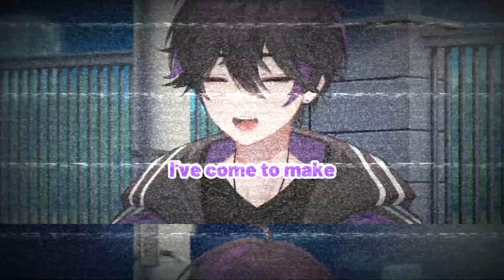【Self-introduction】Vtuber Q&A self intro w/ Valak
I did a Vtuber trend thing...

Edited by:  @ZStorm

• Original: Umitsuki Shell [海月シェル Shell Ch.]
• VTuber Intro Japanese Logo: Umitsuki Shell [海月シェル Shell Ch.]
• Japanese Q&A Subs: Umitsuki Shell [海月シェル Shell Ch.]
• Shell Chan Link:

 • 【自己紹介】Vtuber一問一答自...
• Instrumental/Composer: Otonari Mashita
• EileMonty Link:

 • [Self-introductio...
• VTuber Intro Eng Edit Logo: EileMonty
• Eng Q&A Subs: EileMonty